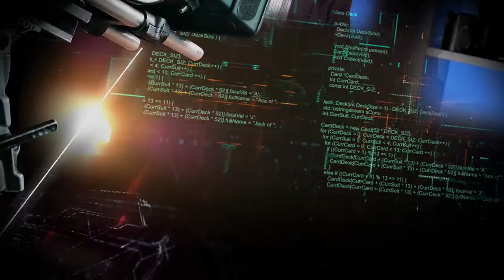June 6, 2022: Saskia Wilson-Brown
Noses—and their ability to detect smell—may not be as celebrated in words and songs as our other human senses—but Saskia Wilson-Brown says scents tell stories, too.

Wilson-Brown began her career in music video and production design, going on to serve as festival co-director for Los Angeles’ seminal Silver Lake Film Festival, launching the festival’s visionary media arm, MP4Fest, in 2005.  She went on to work as an independent producer and a film distribution strategist, producing events including the Open Video Alliance Filmmaker Summit, several of Lance Weiler’s DIY Days events, and the TEDActive Innovation Lab.  Wilson-Brown founded The Institute for Art and Olfaction in 2012.  A 501(c)3 non-profit arts organization, the institute is devoted to experimentation and cross-media projects with a focus on scent.  In 2013, she created and launched one of the institute’s flagship programs, The Art and Olfaction Awards, an international, blindly judged awards mechanism for independent and artisan perfumers, and experimental practitioners with scent.  In 2020, she launched the institute’s online division, allowing it to continue its mission to facilitate access to the tools and information of perfumery, while reaching an even wider audience through online education.  In 2019 and 2020, Wilson-Brown was a visiting lecturer at the Royal College of Art in London, teaching about scent-making as a creative practice in the MA Fashion program.  She is currently producing a documentary about ownership and historic reconstruction in the field of perfumery, while pursuing a Ph.D. about the relationship between perfume, access and power.  She earned her BA from the University of California, Berkeley and her MFA at Central Saint Martin’s College in London.